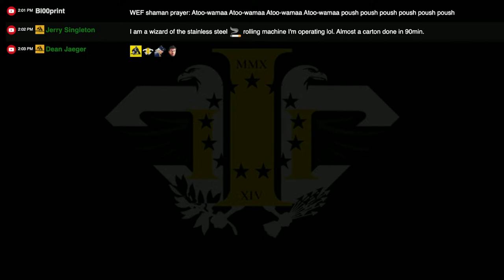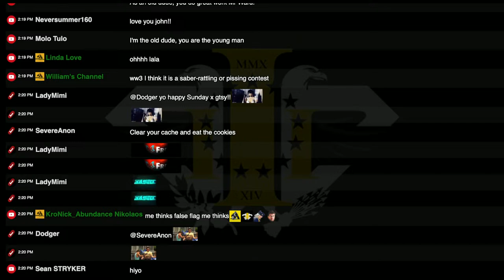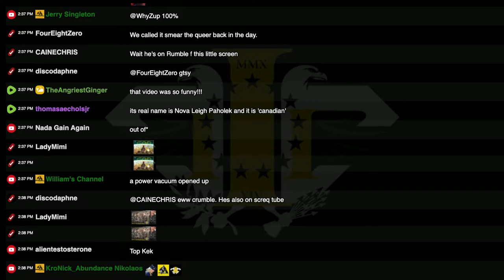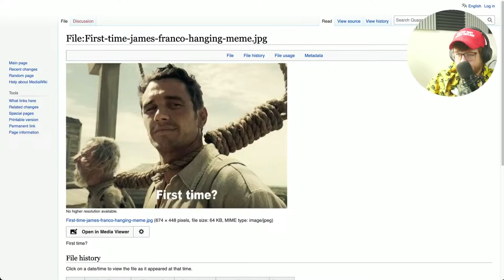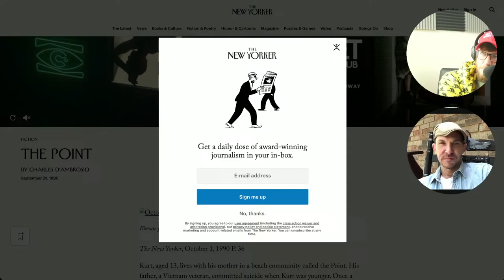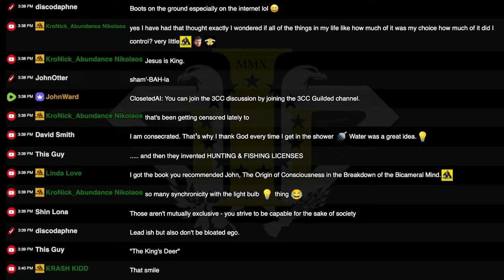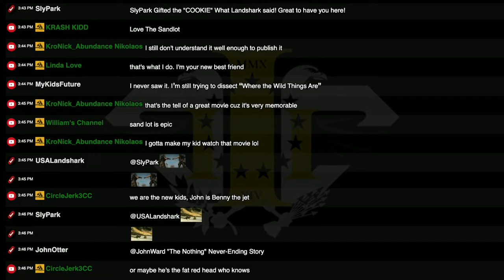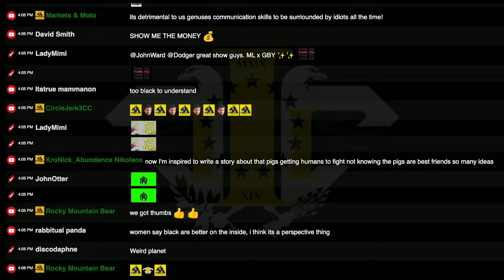Third Continental Congress (3CC) E9 - Let Me See Your War Face!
3CC - Episode 9: Let Me See Your War Face!

3CC with John Ward and the Deacon Mojack - NEW TIME, LONGER SHOW, Sundays 2-4 EST simulcast live on YouTube, Rumble, X, Foxhole with integrated chat.

WORLD CHAMPIONS ONLY